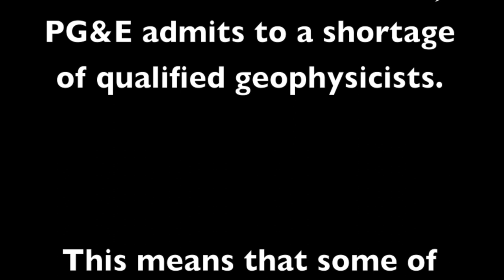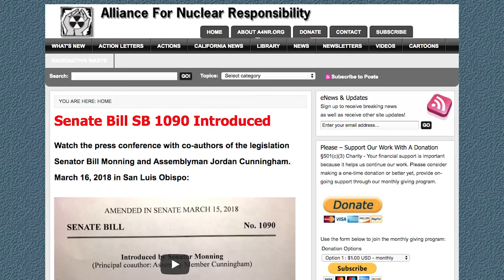Accountability in the Cannabis Industry: Lessons from Nuclear Power Accountability Campaigns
David Weisman, Alliance for Nuclear Responsibility

Episode 44. Getting High On Anthropology

Marty[dot]Otanez[at]ucdenver[dot]edu